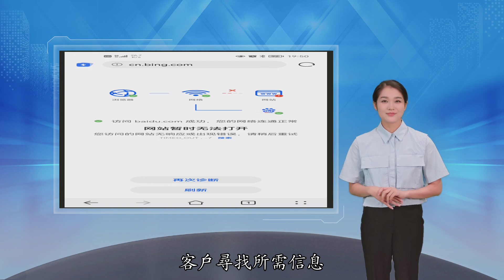微软必应在中国内地暂停“搜索自动建议”功能30天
IT之家 12月17日消息，昨天微软 Bing 搜索网站部分区域出现暂时无法打开的情况，微软 Bing 官方发布声明称，根据中华人民共和国法律，Bing 在中国内地暂停“搜索自动建议”功能 30 天。微软 Bing 表示，根据中华人民共和国法律，Bing 中国已经被政府有关部门要求在中国内地暂停“搜索自动建议”功能 30 天。作为全球性搜索平台，Bing 将持续致力于尊重法治与用户获取信息的权利，在遵守法律的前提下最大限度地帮助客户寻找所需信息。